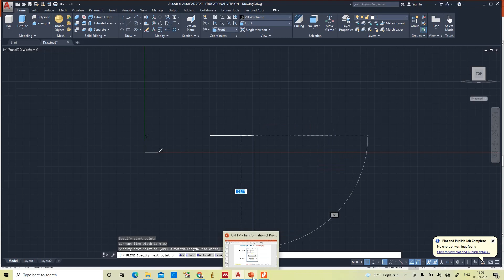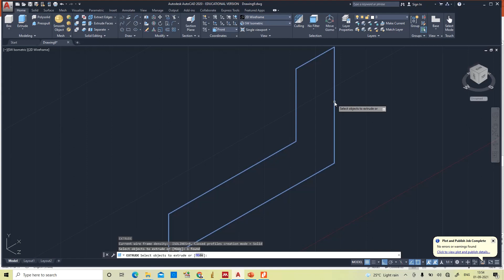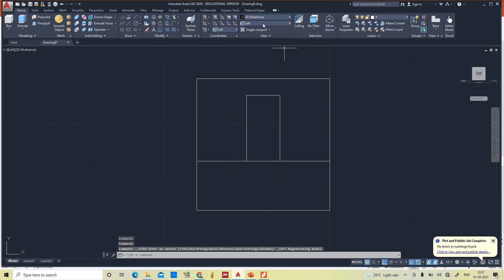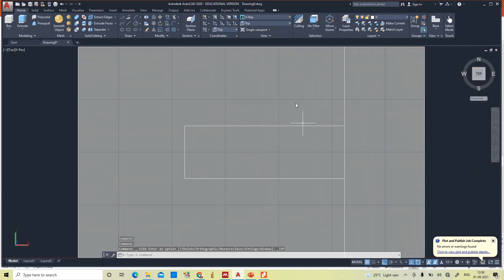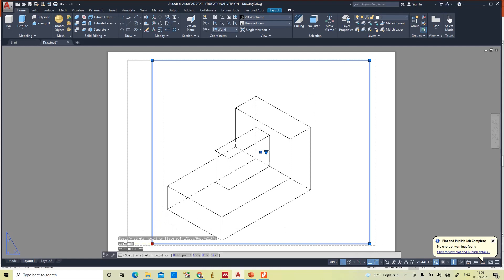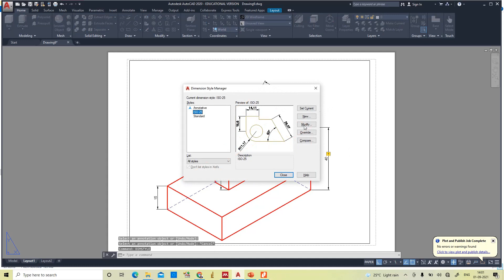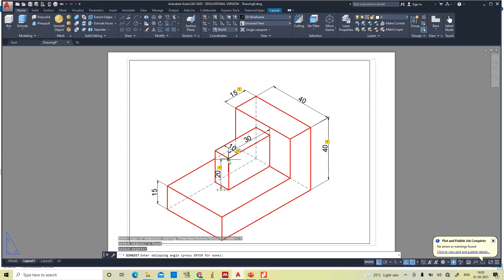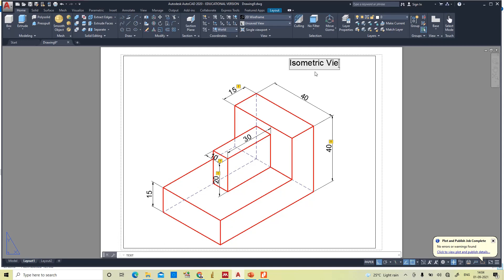Orthographic to Isometric Projection - 2 in AutoCAD